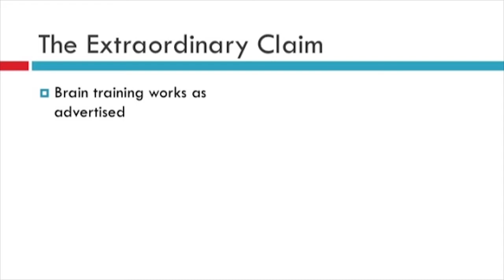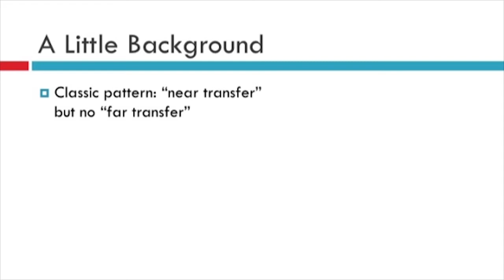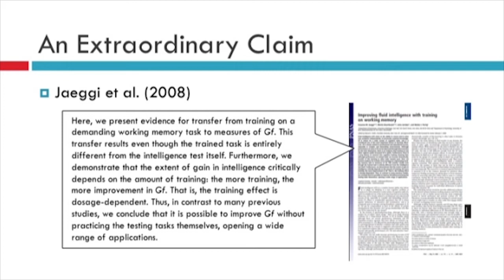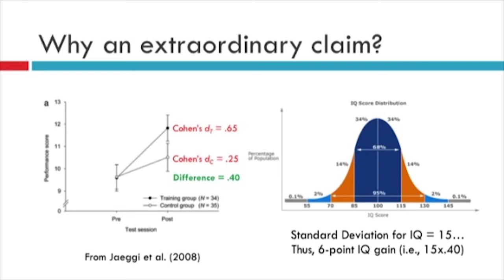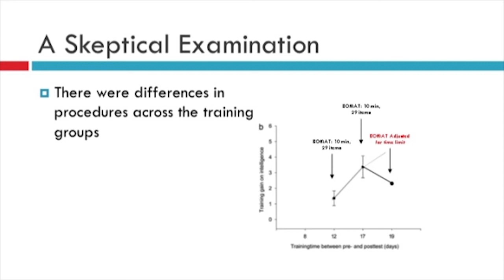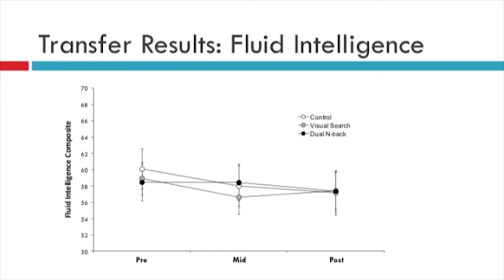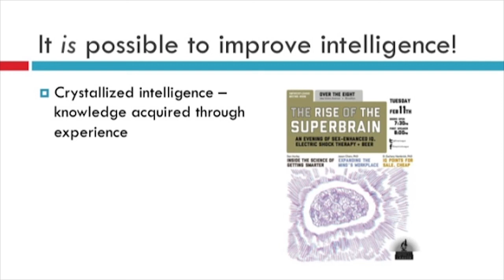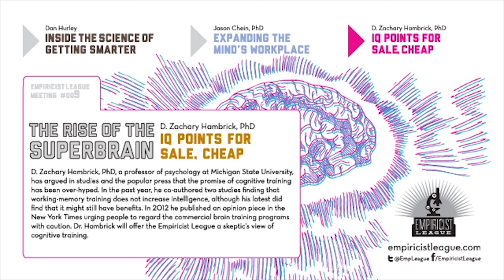Empiricist League #9.3: The Rise of the Superbrain | D. Zachary Hambrick, PhD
D. Zachary Hambrick, PhD, a professor of psychology at Michigan State University, has argued in studies and the popular press that the promise of cognitive training has been over-hyped. In the past year, he co-authored two studies finding that working-memory training does not increase intelligence, although his latest did find that it might still have benefits. In 2012 he published an opinion piece in the New York Times urging people to regard the commercial brain training programs with caution. Dr. Hambrick will offer the Empiricist League a skeptic's view of cognitive training.